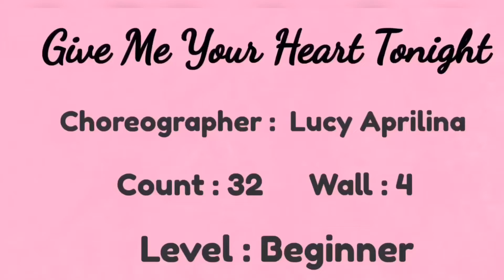Give Me Your Heart Tonight - Line Dance